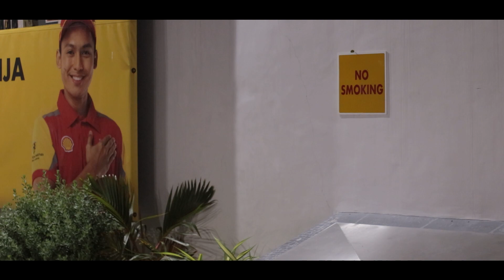Christmas Drama Special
late upload since we have a tecniacl problem before..